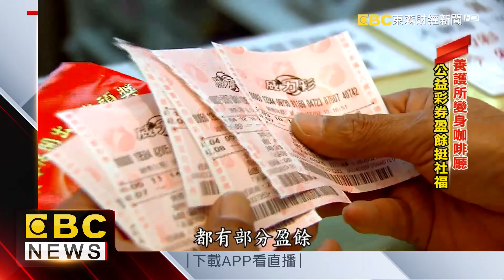養護所變身咖啡廳！ 公益彩券盈餘挺社福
來看看這間特別的咖啡廳，店員清一色都是超過70歲的高齡長者，雖然動作比較慢，有時甚至還會忘記顧客的點單，但是卻多了一份溫暖的人情味。原來這是透過公益彩券的盈餘補助，台北市一間養護所把外觀打造成咖啡廳，每周日都會提供免費的飲品，不只讓長者活動，也增加他們和人群相處的機會。